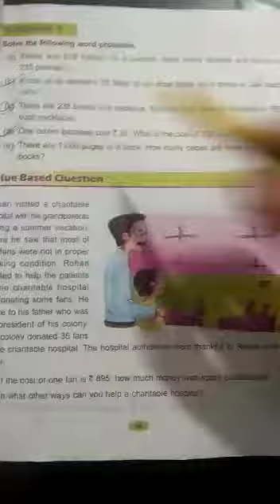Class 4, w.s - 4( unit 3) part 1